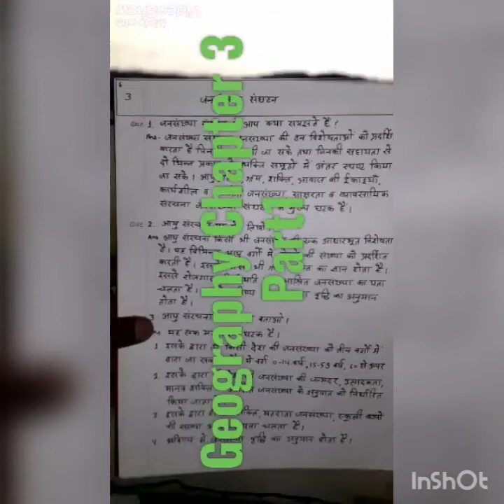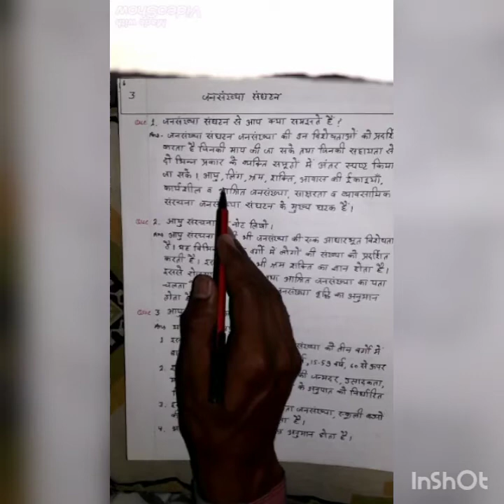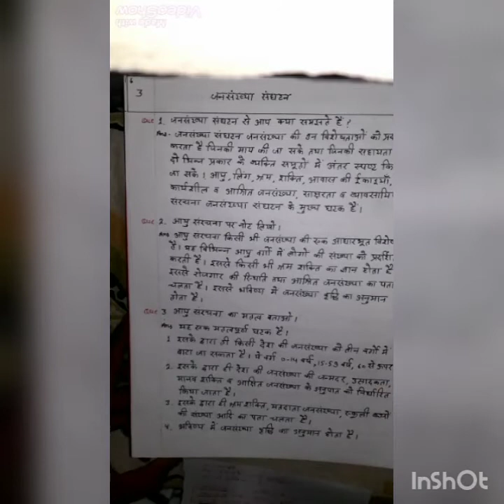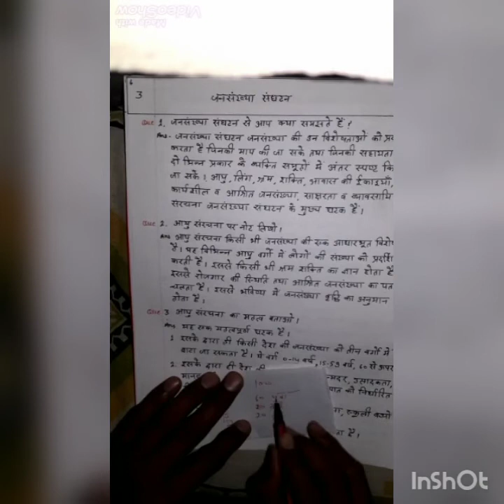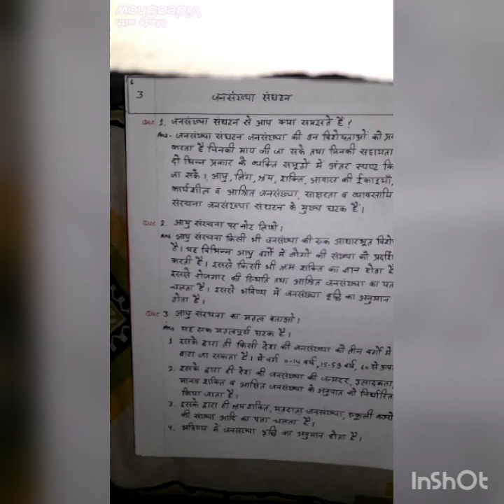Class-12th Geography, Chapter-3 Part-1